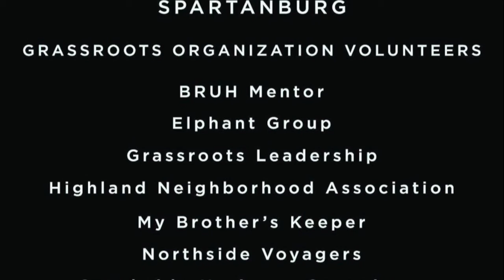Spartanburg Artists, Leaders & Community Paint BLM Street Mural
Under the artistic leadership of Frankie Zombie, several artists, city leaders and community members collaborated to paint a Black Lives Matter Street Mural in front of Spartanburg, South Carolina's City Hall.